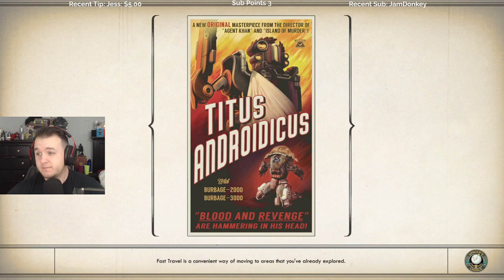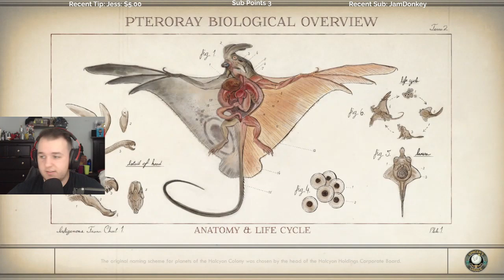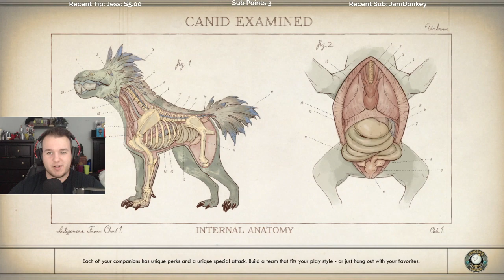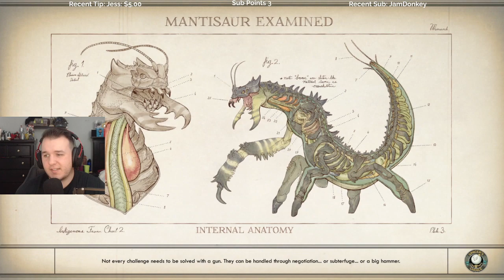Let's Play The Outer Worlds - Episode 12